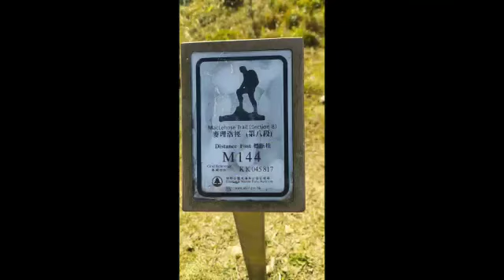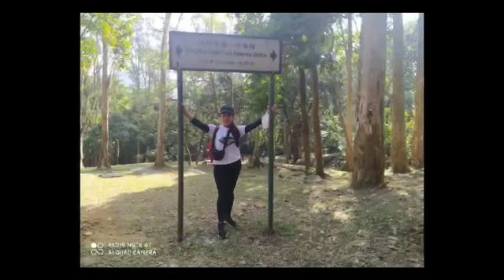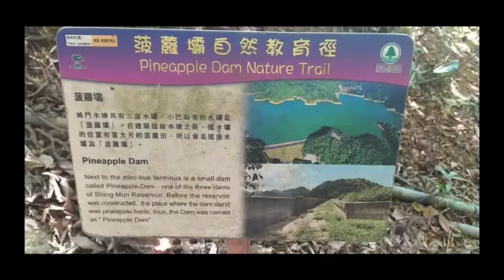Highest Peak in HongKong/Tai Mo Shan (12092020)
Let the Beauty of Nature Remind you of the Goodness of GOD♥️♥️♥️. the most ancient and best modern execise is to hiking😘